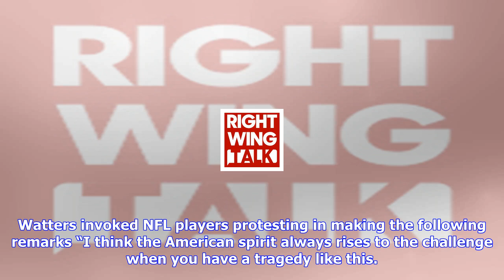Breaking News | Fox news’ jesse watters swipes at kneeling nfl players while praising law enforceme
Fox news’ jesse watters swipes at kneeling nfl players while praising law enforcement in vegas

As Fox News’ The Five praised the heroic efforts of law enforcement in Las Vegas last night, Jesse W...